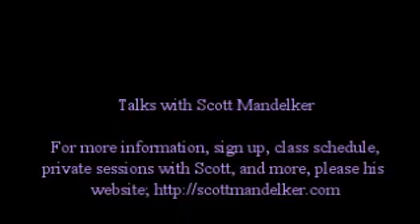HEALING & BALANCE XXIII: Ra Material Compilation, 10-18-10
START-PAGE: Part VI, Catalyst and Spiritual Growth -- Additional Uses of Dreams (page 39)